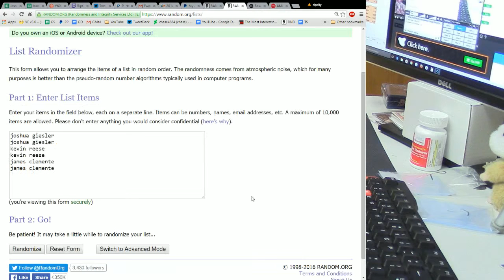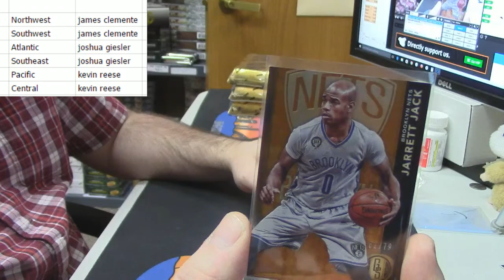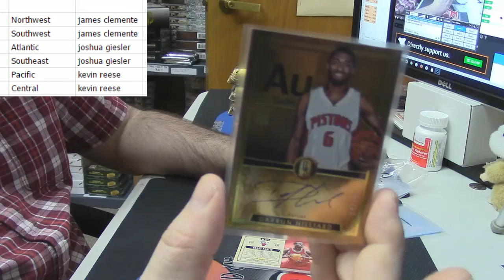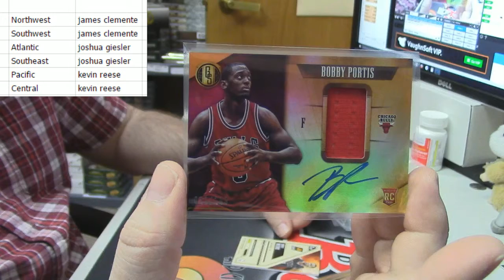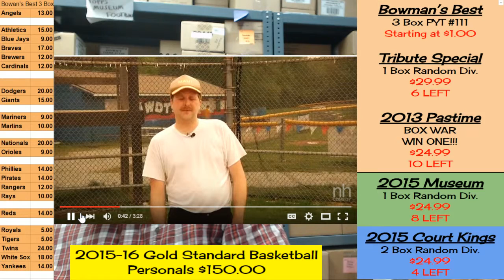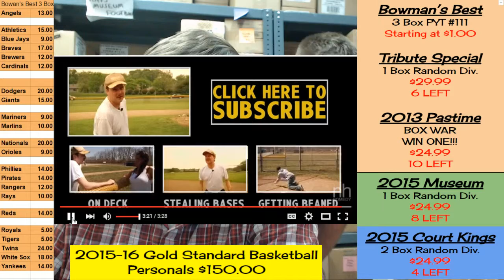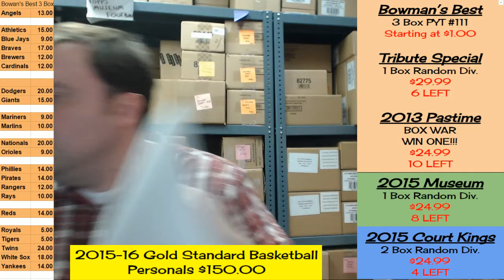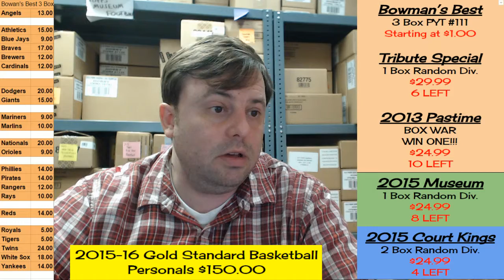2015 16 Gold Standard 2 Box Random Div 2